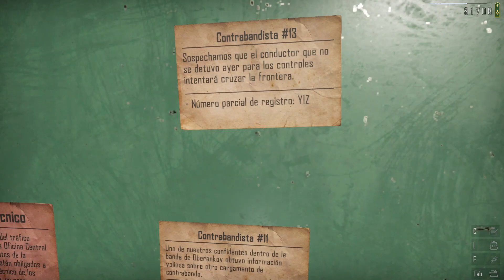Limpieza para las Olimpiadas | Contraband Police | Ep. 6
Hoy continuaremos vigilando la Frontera de Acaristán. Las Olimpiadas llegan a Acaristán y con ellas una nueva ley para que todo esté perfecto e impoluto. Se acabaron esos coches cayéndose a cachos, a partir de ahora solo los coches en  perfecto estado pasarán la frontera.